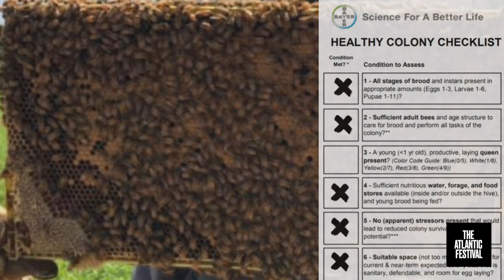Bayer Presents: A New Crop of Farmers*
Kamal Bell, Founder, Sankofa Farms Agricultural Academy
Kamron Jackson, Student, Sankofa Farms Agricultural Academy
Kamoni King, Student, Sankofa Farms Agricultural Academy
With Mark Young, Chief Technology Officer and Head of Product, Digital Farming Division, Bayer
*Underwriter Perspective produced by Bayer